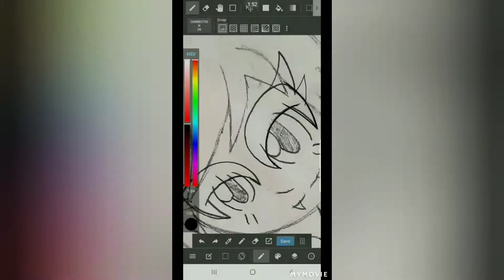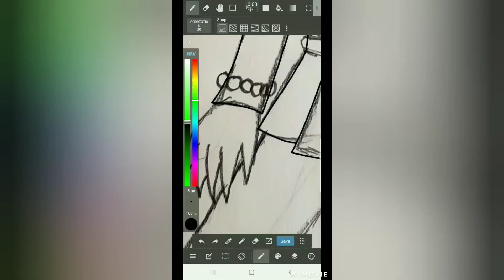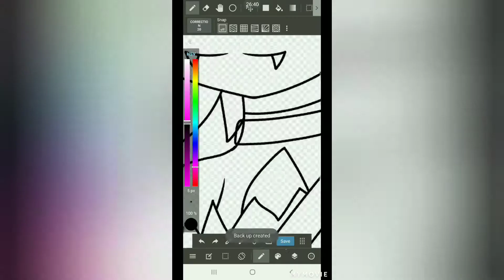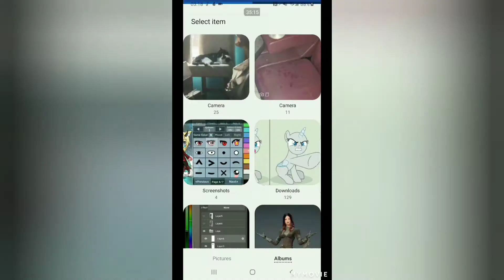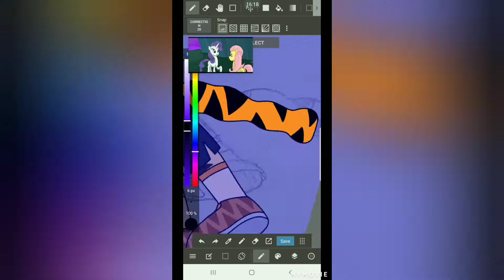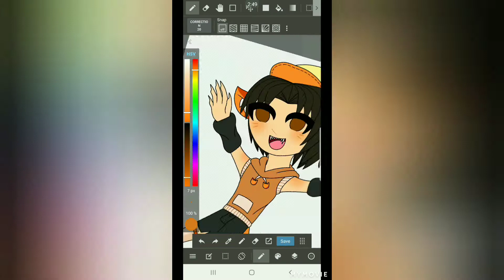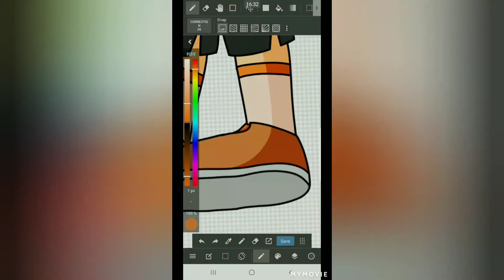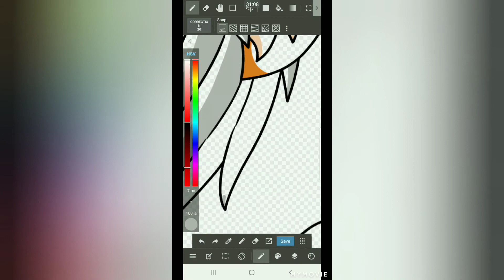Speedpaint: New Characters/ Pet Part 2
Half of the footage wasn't saved cause my phone was being weird at the time so I made two drawings of different times. One with line art and the other one with color. But I still showed two pictures I did. Hope you like it and enjoy.

Drawing app:
Phone- Mediabang
Ipad-Clip Studio Paint